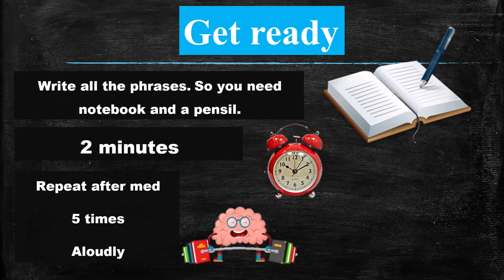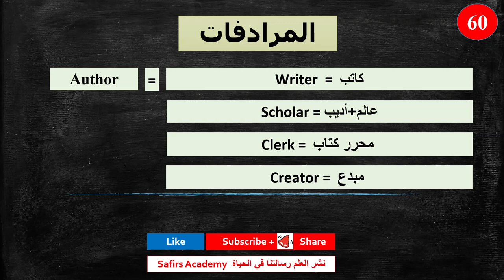اهم 1000 كلمة انجليزية في دقيقتين لكل كلمة مع شرح كيفية استخدامها في جمل و المرادفات safirs academy